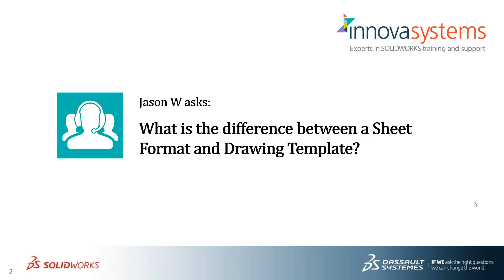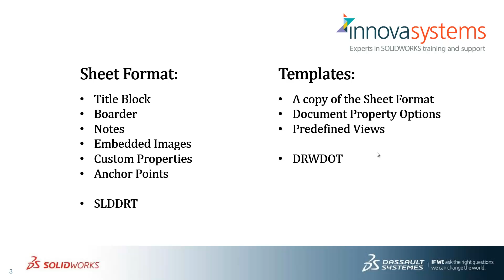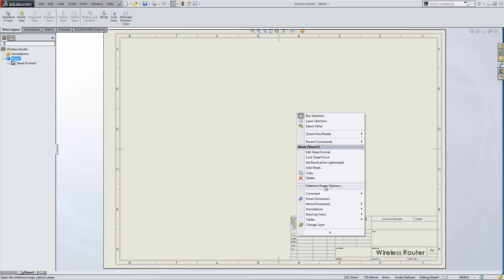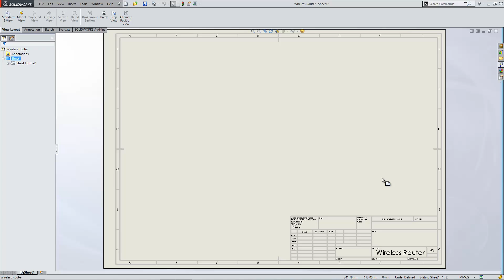SOLIDWORKS sheet format and drawing template differences explained